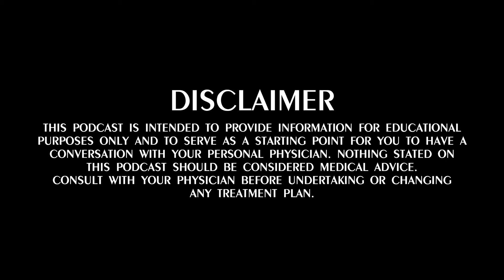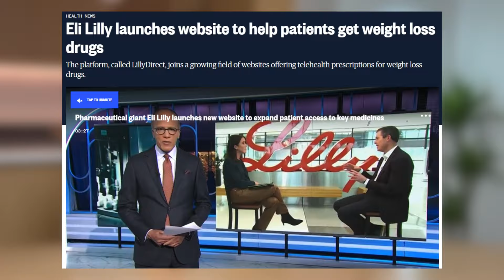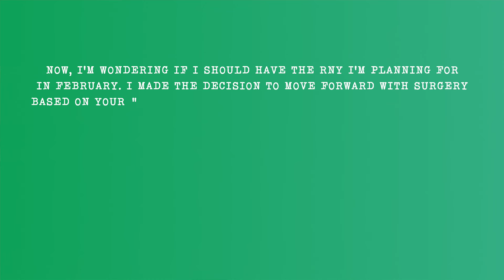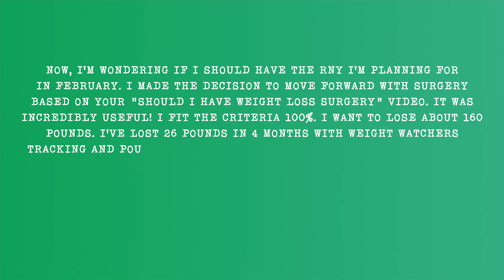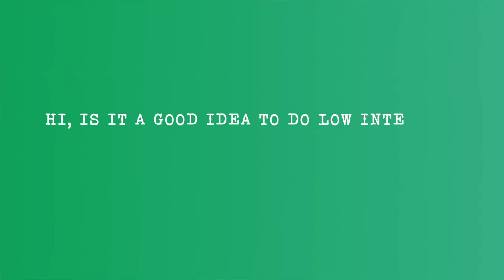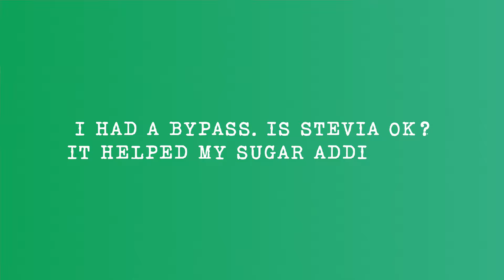Episode 8: Paging Dr. Lilly | A Pound of Cure Podcast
Ever find yourself questioning the moral compass of Big Pharma and their partnerships? Brace yourself as we navigate the intricate relationship between Eli Lilly and a telehealth company, dissecting how this could potentially skew prescription practices. With patient care and the integrity of medical advice at stake, we're not shying away from challenging the status quo, predicting the medical community's pushback, and advocating for transparency and patient-focused strategies over profit-driven alliances.

Next we talk with our patient couple Kim and Larry. They open up about their weight loss struggles and how they found success combining nutrition and GLP-1 medication. It's a candid look into the reliance on support systems, the role of medications like GLP-1 agonists, and the often overlooked emotional journey behind managing eating habits. We'll pull back the curtain on the stigmatization attached to medication use in weight management and why it's time to normalize these life-changing aids that can redefine our relationship with food and hunger.

Rounding off, we're strapping on our sneakers to tackle the economics of obesity treatment and the practicality of weaving movement into our daily lives. From ingenious 'movement sprinkles' to the financial burden of medications and surgeries, we're shedding light on accessibility issues and potential policy impacts. Plus, we won't leave you hanging on the topic of hiatal hernias post-gastric sleeve surgery, offering insights into when it's time to consider surgical intervention. Buckle up for a journey through the complexities of health, ethics, and personal well-being.

Sign up for our Nutrition Program! It's available to anyone, anywhere.

Chapters:
00:00 Disclaimer
00:17 Intro with Dr. Weiner and Zoe Schroeder
01:34 In the News - Eli Lilly is partnering with a telehealth company
07:11 Patient Story - Larry and Kim
23:03 Nutrition Segment - Movement Sprinkles
26:08 The Economics of Obesity - The most Important Determinant of Care
31:23 Gastric Bypass VS Mounjaro
36:16 Combining low and high intensity exercise
39:20 Can you fix a Hiatal Hernia without Surgery?
45:01 Is Stevia OK?

Books:
A Pound of Cure